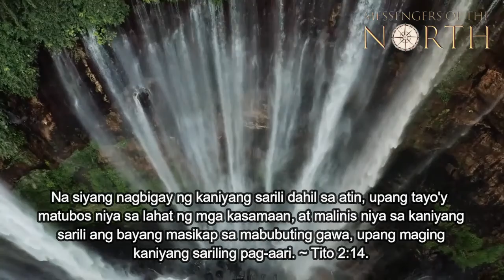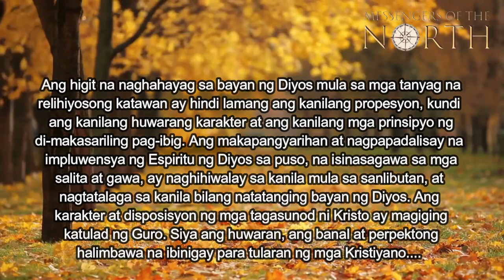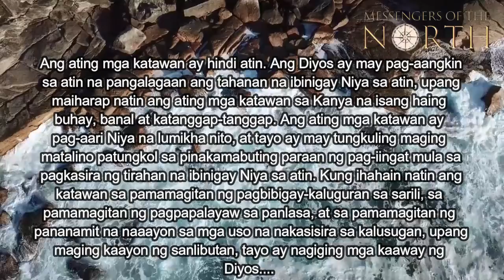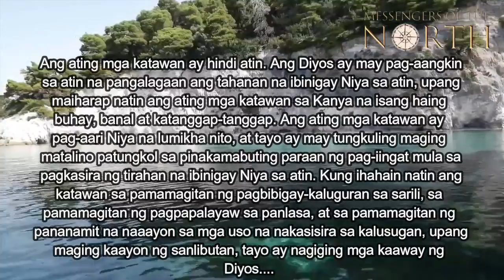NOBYEMBRE 07, 2021 - ANG NATANGI - TANGING BAYAN NG DIYOS